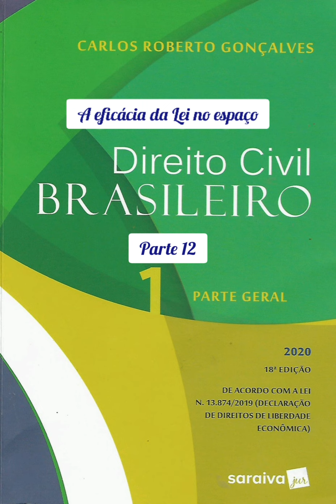12. A EFICÁCIA DA LEI NO ESPAÇO / Direito Civil Brasileiro / Carlos Roberto Gonçalves / 2020